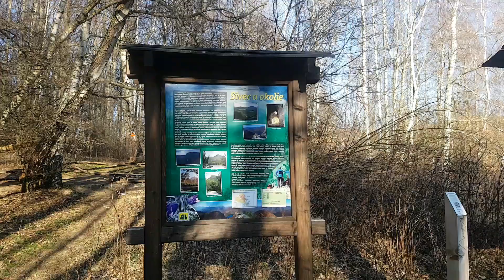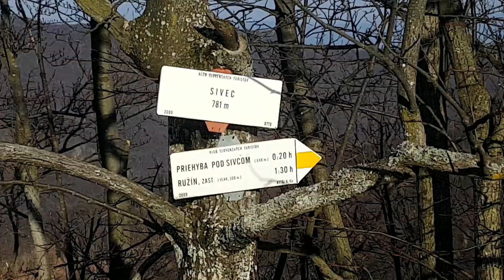HIKING TRIP # 5 / SIVEC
Neďaleko Malej Lodiny sa nachádza jeden z mnohých  skalnych kopcov . Nesie pomenovanie Sivec. Dnes sme sa vybrali navštíviť práve tento kopec ,ktorý ponúka dychberúce výhľady .